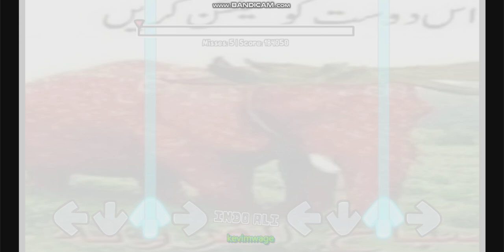FNF SMURT CAT [FRIDAY NIGHT FUNKIN]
0:00intro
0:04 Indo Ali (BF vs Smurt cat)